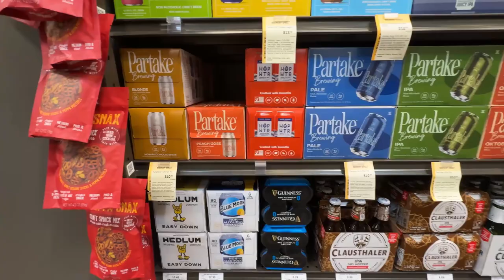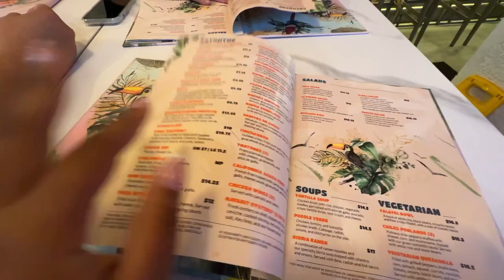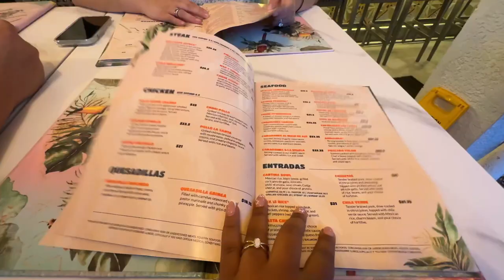Fort Myers Weekend Getaway | Celebrating My Birthday with Friends! 🎉🎂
Spend a weekend with me in Fort Myers, FL celebrating my birthday with friends and finding a new brunch spot!

Follow along to see all of my thoughts on everything Food and Wine!